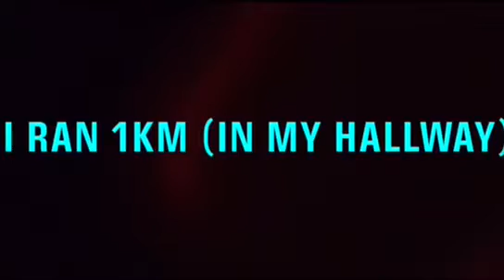I ran 1km in my hallway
I told you I do stupid things for no reason